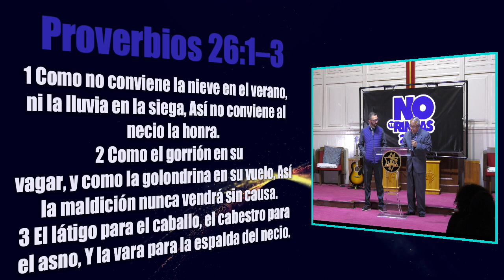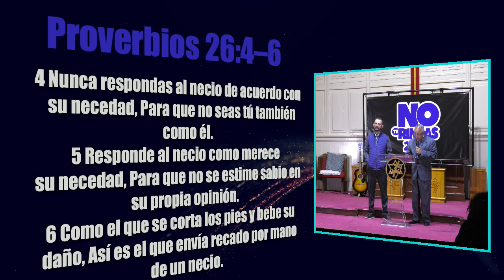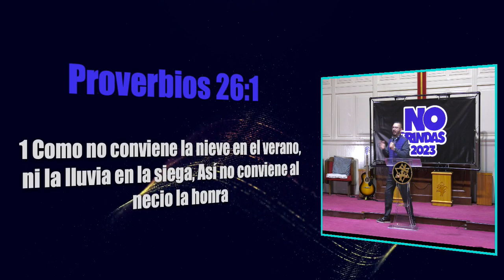Rev. Edwin Escobar | La vida del necio | Proverbios 26:1–9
Servicio Dominical 5:00pm | Taber Hollywood | Media Ministries 2023